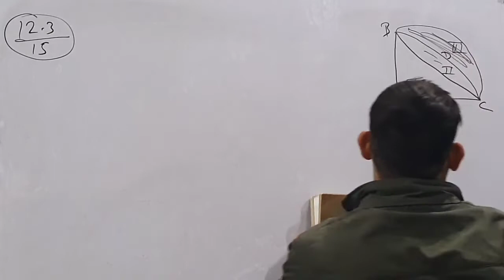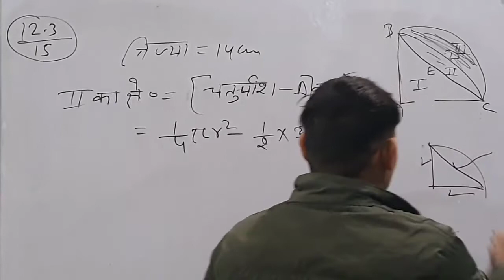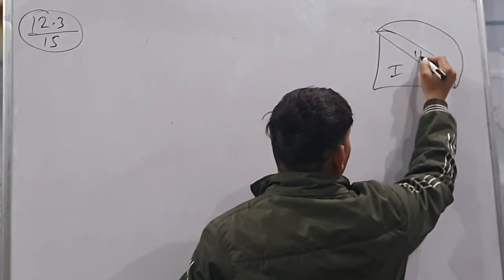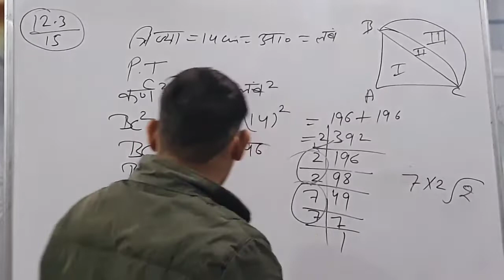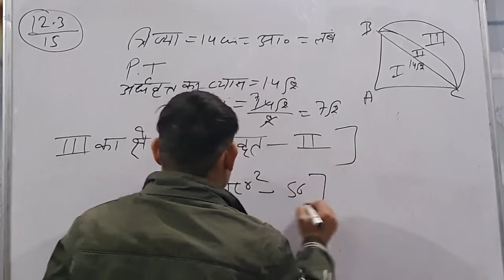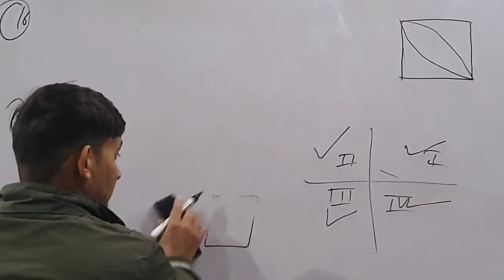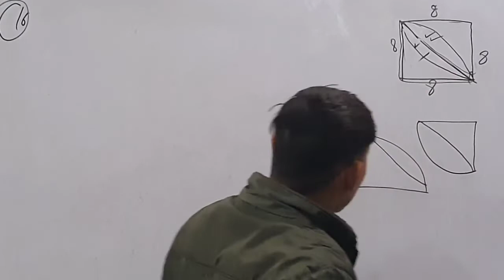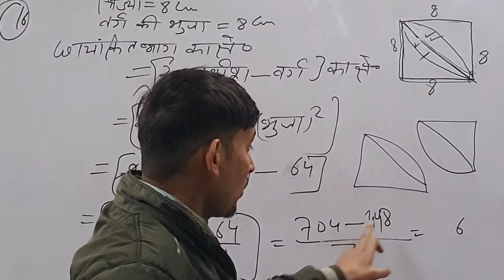Class 10Maths Exercise 12.3 Ncert Solutions । प्रस्नावली 12.3 कक्षा10 गणित । ex 12.3 Class 10